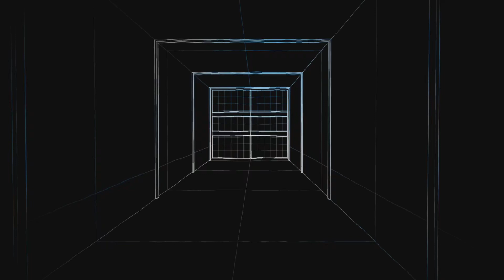Warframe NPC Battles #4